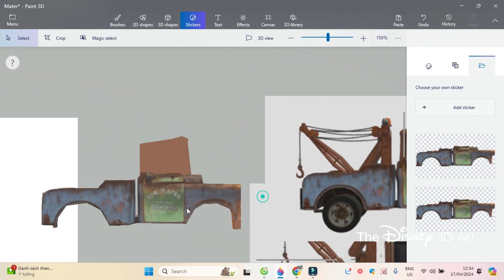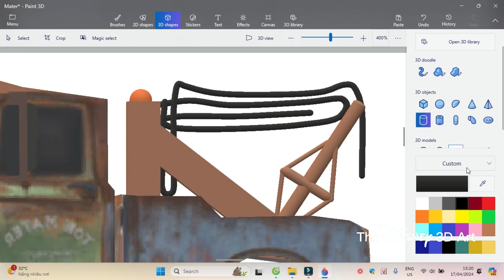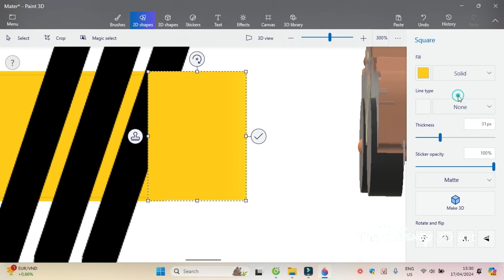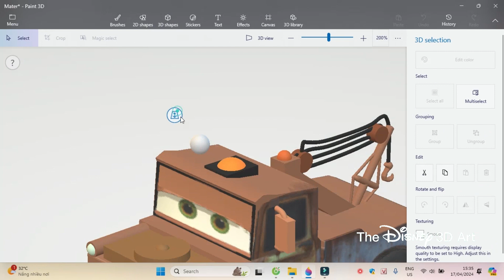Paint 3D Tutorial: Tow Mater ~ Cars (2006)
Cars is a Disney and Pixar Franchise.
If you buy a Souvenir, remember go to the DisneyStore.